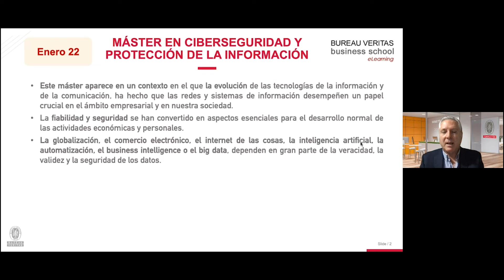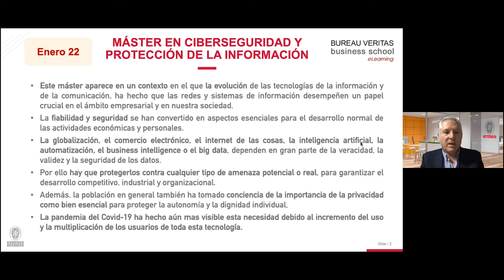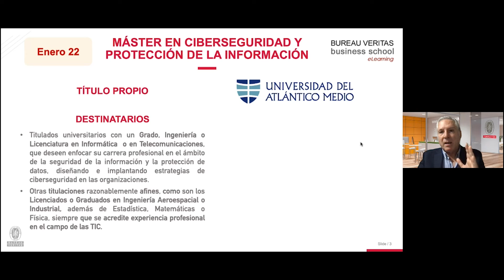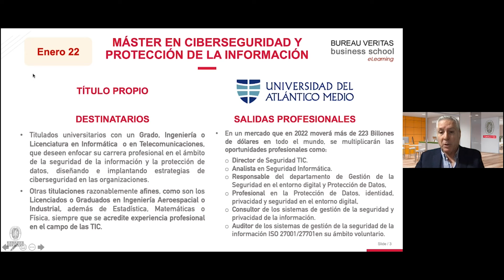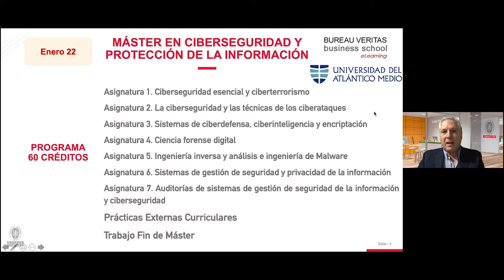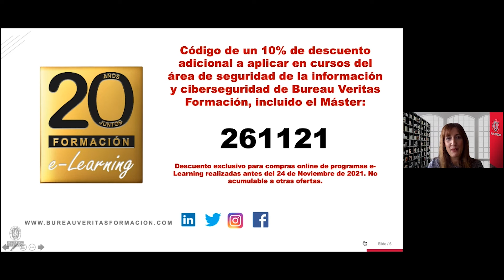Mes Europeo Ciberseguridad - Cuáles son los incidentes de ciberseguridad más comunes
Con motivo del Mes Europeo de la Ciberseguridad, repasamos brevemente el top 3 de incidentes de ciberseguridad más comunes que se observan desde el centro de respuesta a incidentes de Ciberseguridad de INCIBE, INCIBE-CERT. Además, junto con estos incidentes de ciberseguridad revisamos las 4 pautas de ciberseguridad básicas (que no se siguen) como causa principal de los mismos